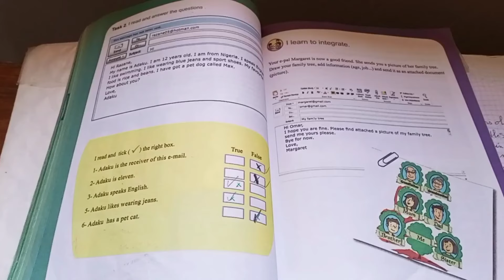السنة الاولى متوسط حل تمرين ص 61 /62 لغة انجليزية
السنة الاولى متوسط حل تمارين الكتاب المدرسي صفحة62/61 لغة انجليزية